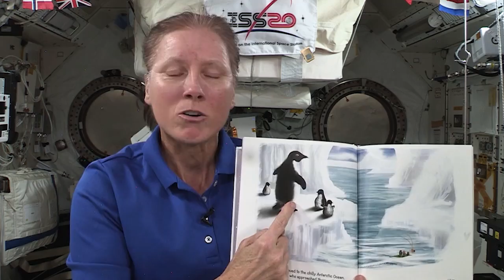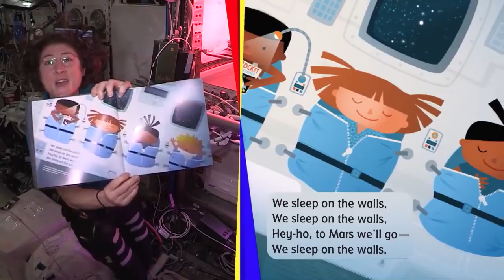Space to Ground: Spacewalks & Story Time: 01/29/2021